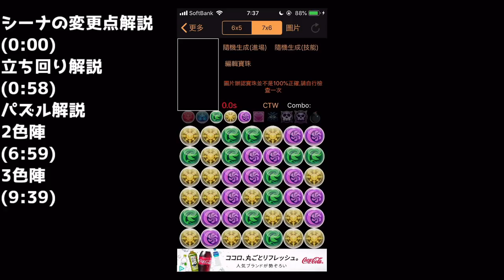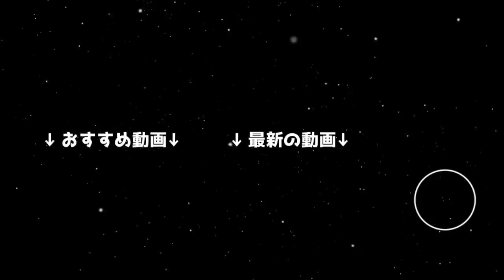大感謝祭杯3 シーナ強化で編成が覚醒した 17万点↑安定 アシスト潜在なし！？【パズドラ】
色んな意味で覚醒した。これ★5ですか？
2F7Fめっちゃ楽になった！
2色陣の組み方だけは抑えて欲しいので、
既に見てる方もボスの削り方と、最後の2色陣のとこだけは見て欲しい。攻撃力上昇によって、通常のパズルじゃ抜けなくなりました。

ここを見ればすべての編成がわかるようになってるので、参考にしてください！